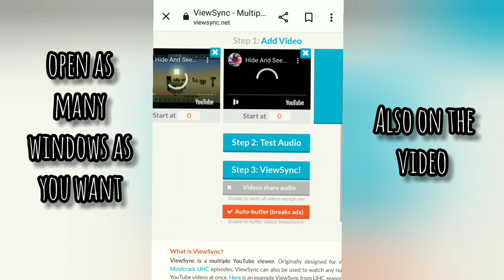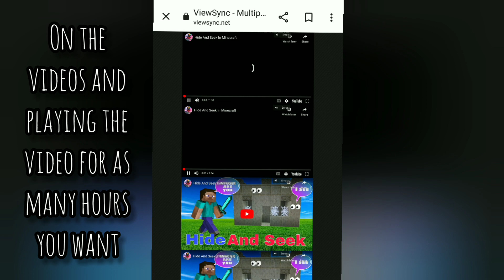How To Complete 4000 Hours in 24 Hours | 4000 hours kaise complete Kare